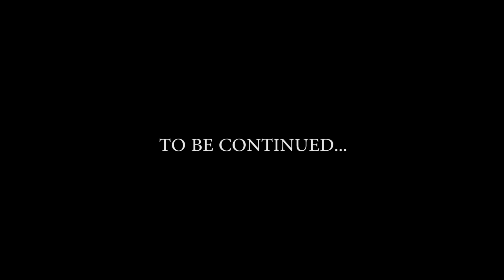MY WIFE AND I EP 38